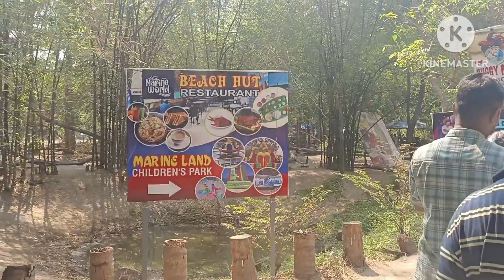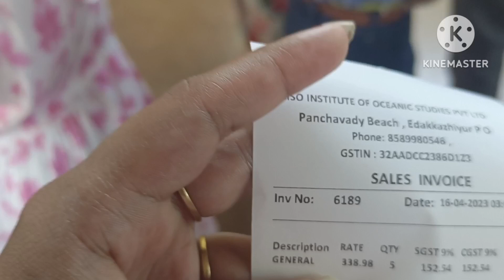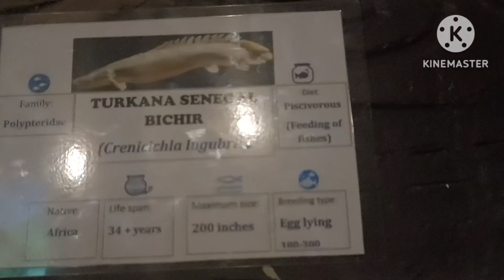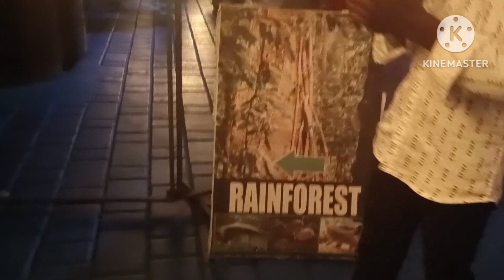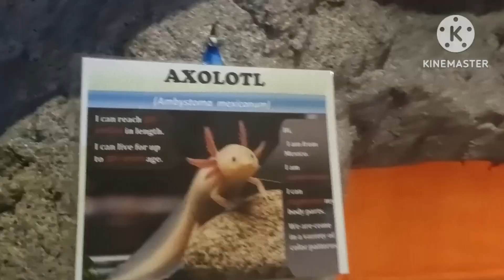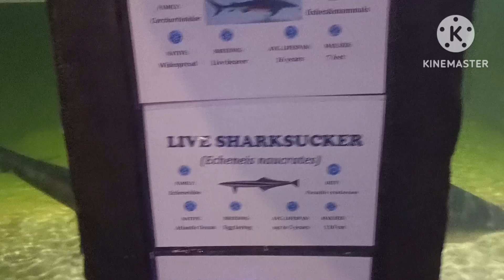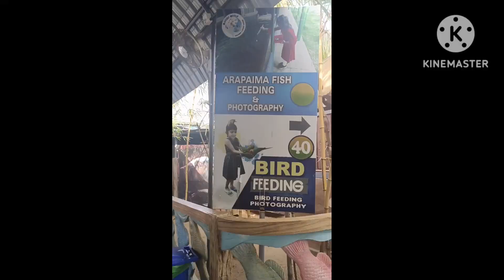Marine World Chavakkad,ഇന്ത്യയിലെ വലിയ പബ്ലിക് acquirisum